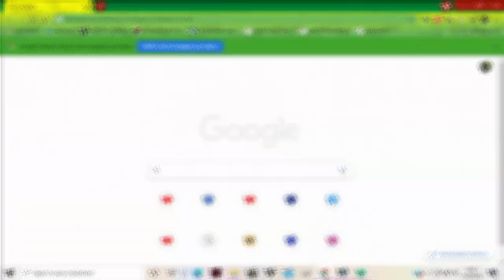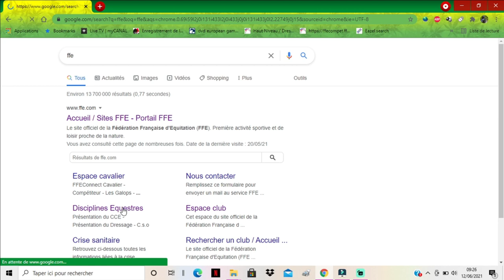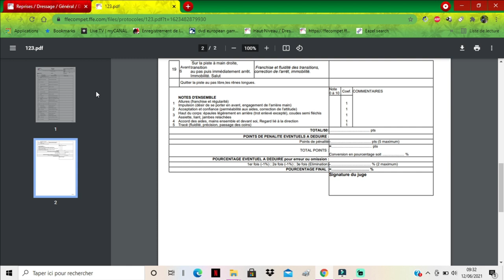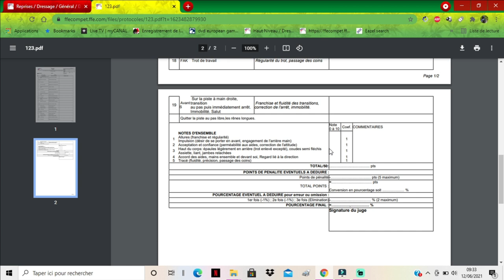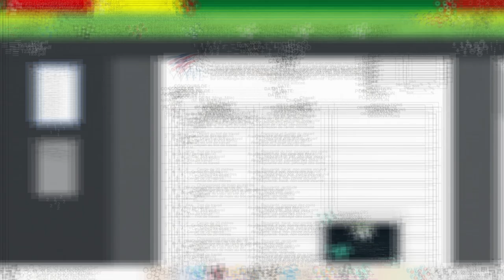Comment dérouler et gagner une club 4 dressage 🌟 🏇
Les tests de dressage sont conçus pour t'aider à progresser avec ton cheval. Ici je te présente la reprise club 4 mais le principe est le même pour toutes les reprises. Je t'explique aussi comment retrouver les différentes reprises sur le site de la FFE. Un petit changement pour 2022;  une fois sur le site de la FFE il faut cliquer sur "pratiquer" puis "les disciplines" etc.

(Si tu ne veux louper aucune vidéo tu peux activer les notifications en cliquant sur la petite cloche après t'être abonné)

Qui suis-je ? Cavalière professionnelle j'ai mon écurie en Loire Atlantique entre Nantes et Vannes. J'ai un élevage de chevaux de sport et je donne des cours et des stages. Ma passion c'est la compétition, que je pratique à haut niveau. J'ai fait parti l'équipe de France et j'ai participé au championnat d'Europe en dressage. Si tu veux plus d'informations RDV sur mon site ( le lien est plus bas) !

Les musiques sont libres de droit et trouvées sur Youtube & Jamendo.

Merci d'être chaque jour plus nombreux

Si toi aussi tu veux des chevaux en pleine forme, je t’invite à visiter La meilleur boutique d'aliments complémentaires et soins pour chevaux !